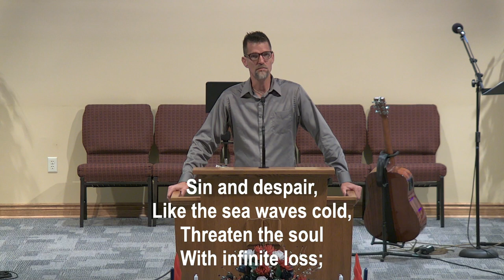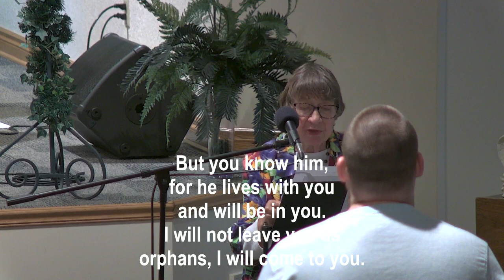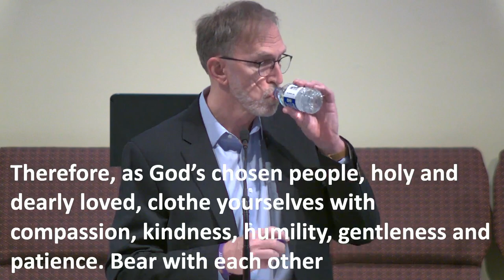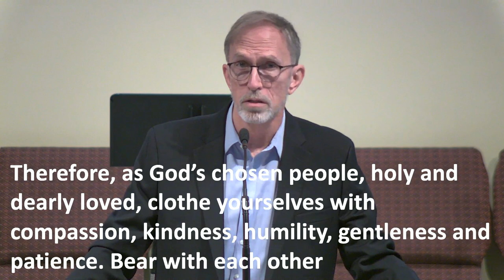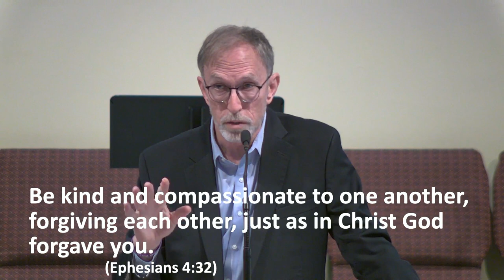Lockwood Sunday Service 6/5 (How to Forgive)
Title: How to Forgive

Get Ready! ...to forgive

Do you know someone who has ignored the good news of Jesus Christ for years? Is there anything that might get their attention, might cause them to give Jesus a second look?
I can think of one thing that might: if they saw you truly forgiving someone who has wronged you—especially if they were the person who had done the wrong. Forgiveness is a distinctively Christian act and when people see it, it catches their attention.
But how do you forgive when you have been wronged? When the person had no excuse, no right, no reason? How do you forgive when the person still does not understand the wrongness of what they have done – or won’t admit it?
Many Christians think that they would forgive if they could, but they don’t know how. Their fears and uncertainty – not to mention their anger and outrage – prevent them from trying. This Sunday, we will see what the Apostle Paul says about forgiveness and get practical help in learning how to do it. And we will joyfully praise our God who is the universe’s leading authority on forgiveness—he has forgiven us!
Let’s get together Sunday at 8:30 or 11:00 to worship our God and encourage each other. Read Colossians 3:5-17 in advance to prepare your heart and mind.
Warmly,
Shayne

Don’t have an account, check here for info to set one up

CCLI #151972